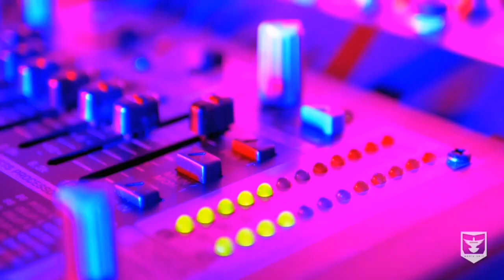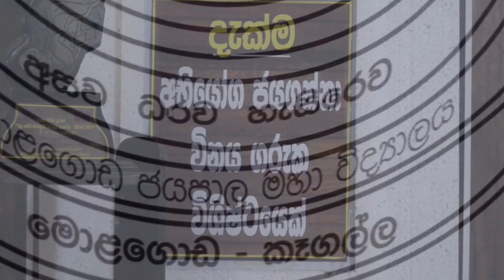SEEKER MEDIA UNIT - JAYAPALA MAHA VIDYALAYA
මානවවාදි දිවි පැවැත්මක් උදෙසා සන්නිවේදනය, ගෝලීය මාධ්‍ය සංස්කෘතියක් තුළ, දැනුම වින්දනය නිර්මාණශීලී බැවින්, යුතු ඥාන ගවේෂණයක යෙදීම සඳහා මග පෙන්වීම සත්‍යය ගවේෂණය කරන්න. ලෝකය දකින්න, එකතු වෙන්න, අපි සත්‍යගවේෂි මාධ්‍ය ඒකකය, ජයපාල  ජාතික පාසල